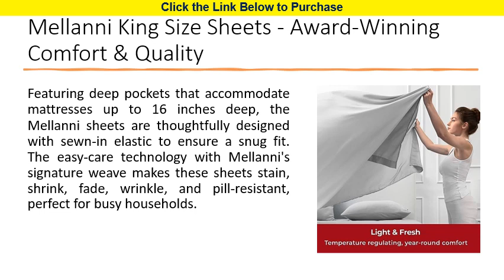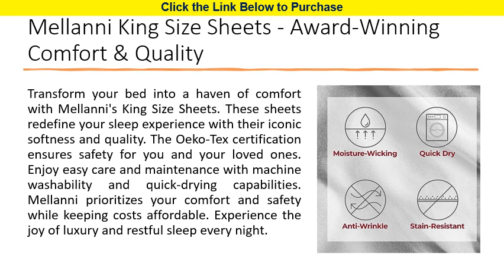Mellanni King Size Sheets - Award-Winning Comfort & Quality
Experience unparalleled comfort and luxury with the Mellanni King Size Sheets from the Iconic Collection. These 4-piece bedding sheets and pillowcases redefine your sleep experience. Awarded "Buttery Budget Buy" by Good Housekeeping in 2023, these sheets are a symbol of affordable indulgence.

Crafted with meticulous attention to detail, Mellanni's flagship 4-piece king size sheet set boasts a top sheet measuring 102"x105", a fitted sheet of 78"x80", and 2 envelope style pillowcases of 20"x40". The extra soft, cooling bed sheets provide a cozy haven while regulating temperature, making them suitable year-round for all sleepers.

Featuring deep pockets that accommodate mattresses up to 16 inches deep, the Mellanni sheets are thoughtfully designed with sewn-in elastic to ensure a snug fit. The easy-care technology with Mellanni's signature weave makes these sheets stain, shrink, fade, wrinkle, and pill-resistant, perfect for busy households.

The Mellanni Lifetime Promise guarantees your satisfaction. Return these sheets anytime for a hassle-free refund if you're not content. Experience the joy of award-winning comfort, luxurious softness, and quality craftsmanship. Buy with confidence now and elevate your sleep to a new level of luxury.

Transform your bed into a haven of comfort with Mellanni's King Size Sheets. These sheets redefine your sleep experience with their iconic softness and quality. The Oeko-Tex certification ensures safety for you and your loved ones. Enjoy easy care and maintenance with machine washability and quick-drying capabilities. Mellanni prioritizes your comfort and safety while keeping costs affordable. Experience the joy of luxury and restful sleep every night.